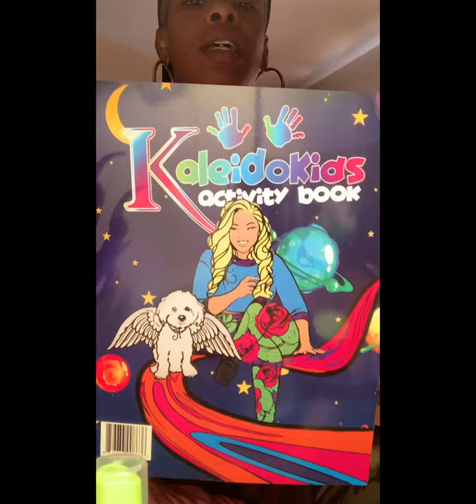K&KT: KaleidoKids Hair Product Review!!!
This video is a quick review for KaleidoKids hair products. I’ve been look for a good hair care company for my daughter’s hair needs. The brands I’ve been finding have either been to greasy, to fragrant or just flat out terrible. This company is owned by a beautiful black woman, who made her start as a licensed cosmetologist. I felt the need to try this product not only because she’s black, but because it’s targeted to black girls and these products address all my hair care concerns for my little one. So enjoy and LetLove💋